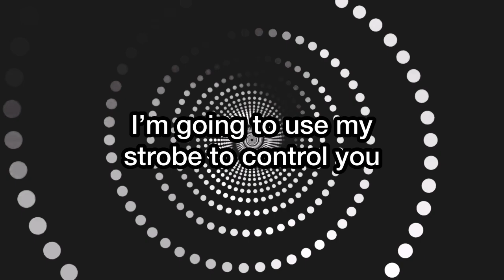Strobe light brainwash (Patreon exclusive trailer)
Full video on Patreon or Link in Youtube Bio

All support is much appreciated

Please like if you enjoy
Go deeper…